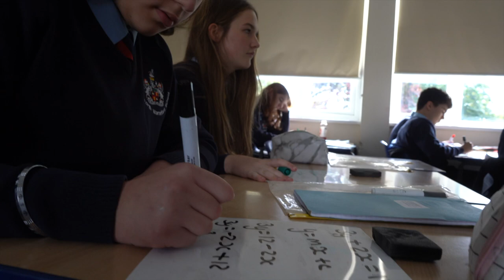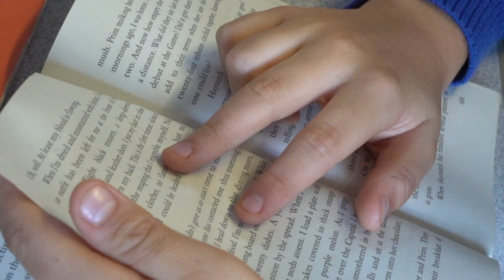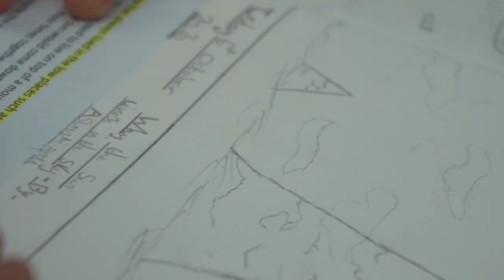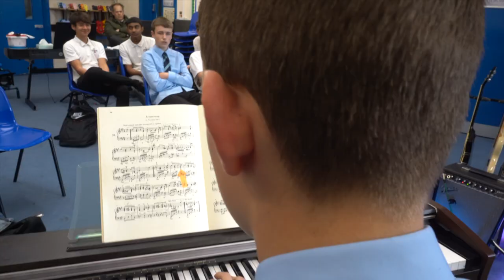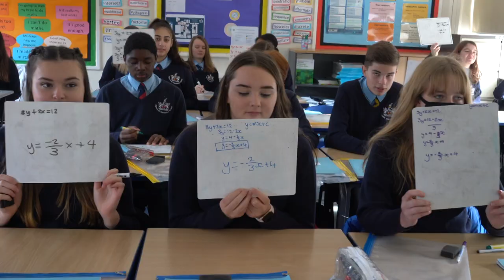Highworth Warneford School